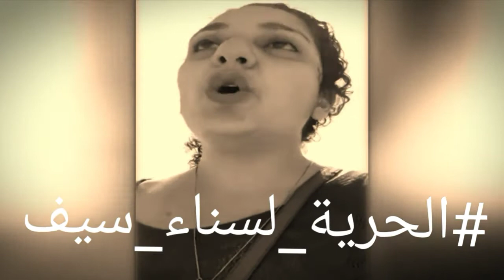تريندينج | لحظات ما قبل القبض على الناشطه سناء سيف